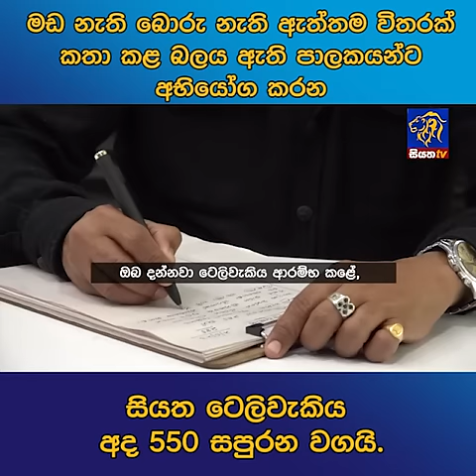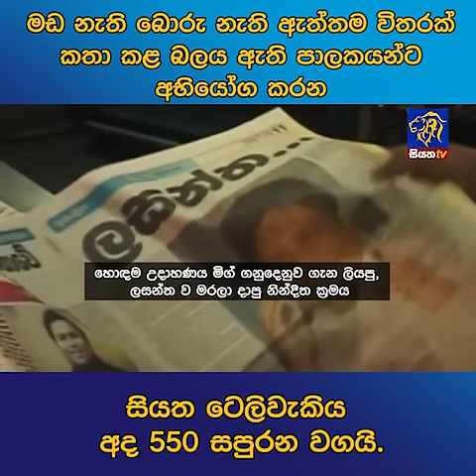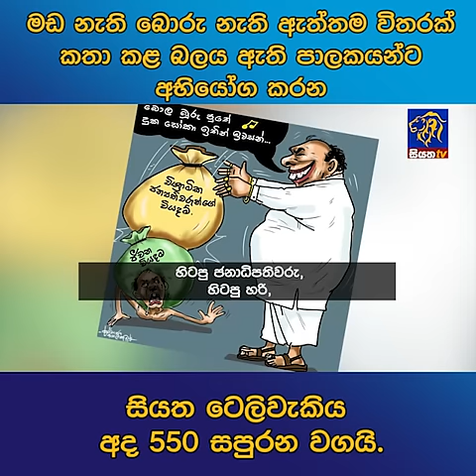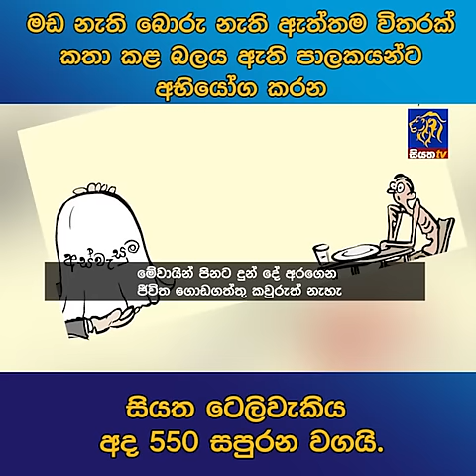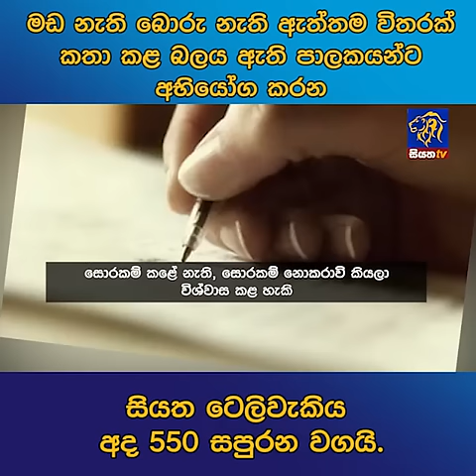මඩ නැති බොරු නැති ඇත්තම විතරක් කතා කළ බලය ඇති පාලකයන්ට අභියෝග කරන සියත ටෙලිවැකිය අද 550 සපුරන වගයි.